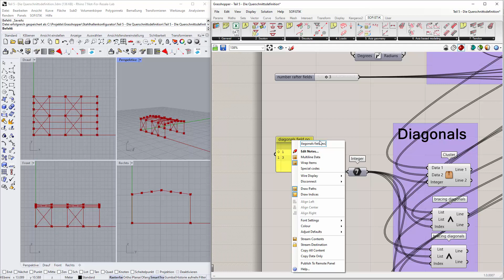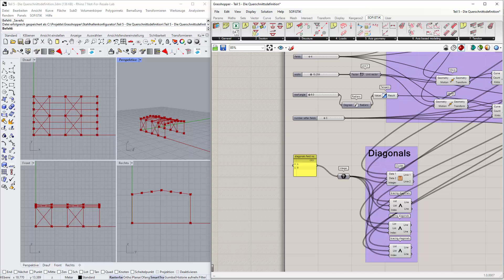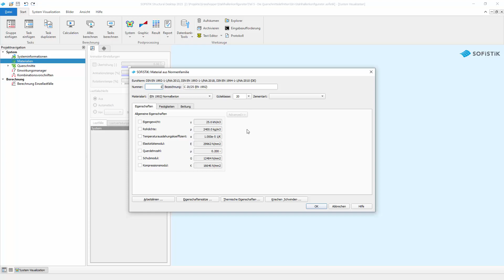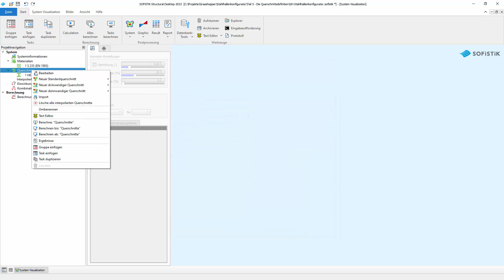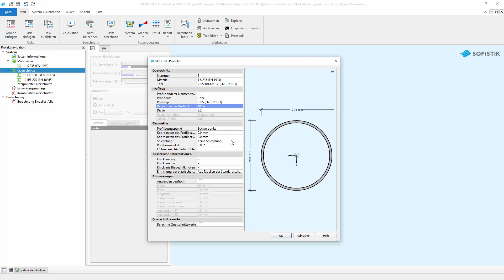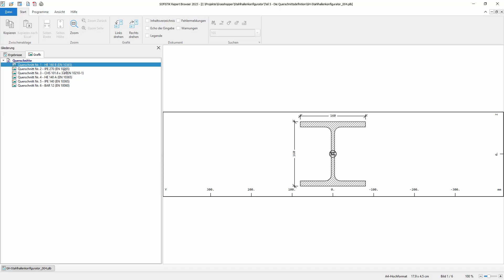Stahlhallen Konfigurator Teil 5 - Die Querschnittsdefinition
In Teil 5 des SOFiSTiK Video Tutorials befassen wir uns mit der Querschnittsdefinition. Die Querschnitte lassen sich entweder im Grasshopper Skript oder im SSD definieren. Ich habe mich für die Definition im SSD entschieden. Neben den sechs Querschnitten legen wir auch das Material als Baustahl an. Bei der anschließenden Definition der Strukturlinien im Grasshopper Skript werden die hier vergebenen Querschnittsnummern den Linien zugewiesen.